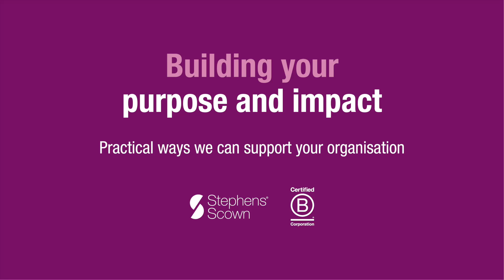Building your purpose and impact | Corporate support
The Stephens Scown Corporate team have experience in helping companies improve corporate governance arrangements. It includes readiness for B Corp™ Certification and climate-friendly clauses to help improve commercial contracts. Looking at your policies and procedures, let the team support you with sustainable pathways for growth and maximise impact, all while protecting your values and ethos.